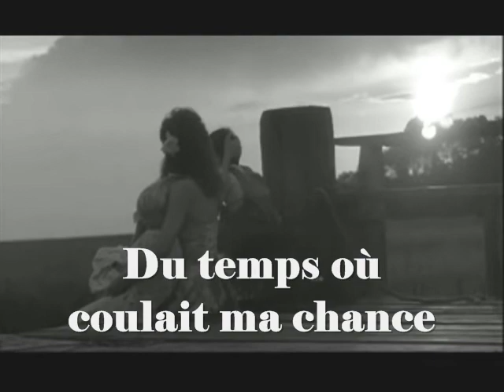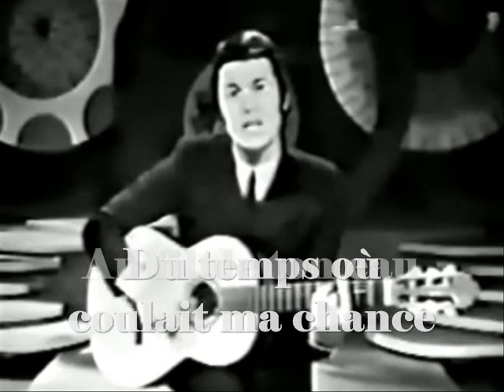Adamo - Le ruisseau de mon enfance (1968)